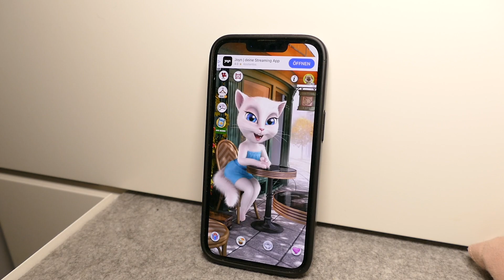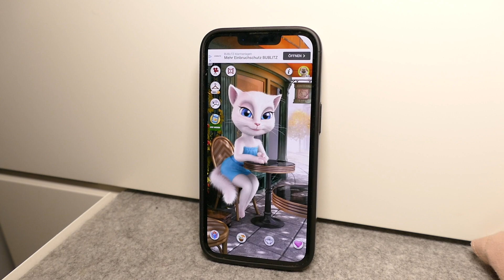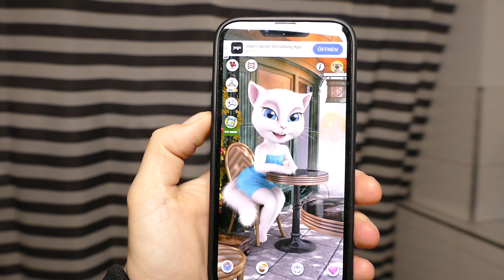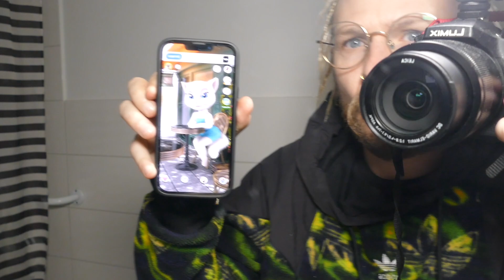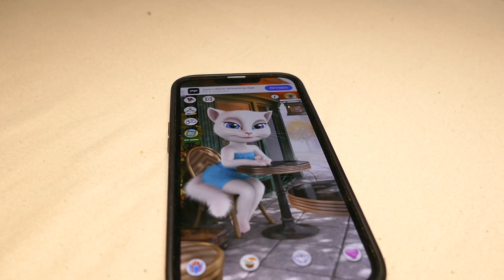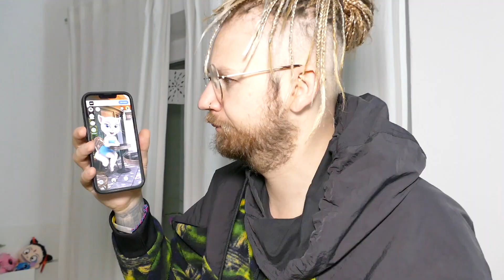WEDNESDAY ADDAMS VS TALKING ANGELA um 3 UHR nachts!! | KAMBERG TV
Wednesday Addams song aus der Netflix Serie kennt jeder. Wir schauen uns Wednesday Addams Deutsch um 3 Uhr nachts an. Sollen wir den Wednesday Addams Tanz auf tiktok nachmachen? Die Hand aus Wednesday Addams!

kambergtv & kamberg_tv

Musik und Sounds von Soundstripe